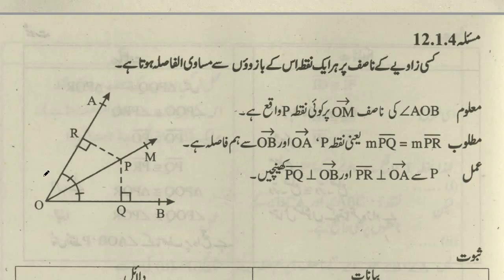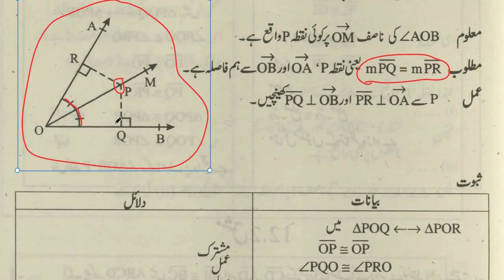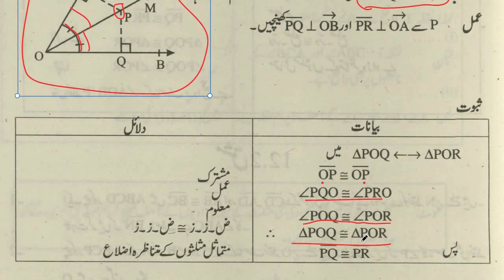9Th Class Math Chapter 12 Theorem 12.1.4 || Urdu Medium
This theorem contains and explains second theorem of smart syllabus from chapter 12  of class 9 math science group. The chapter is about line bisectors and angle bisectors and the theorem statement is " any point on the bisector of an angle is equidistant from arms of the angle.